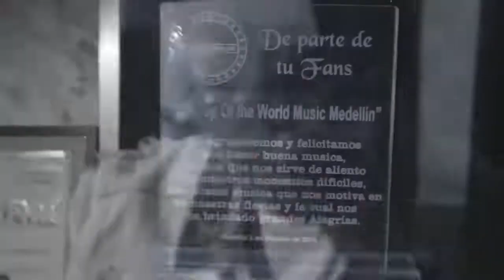La Fama Que Camina On The Road Cap 7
La Saga continua... disfrutalo!

Confirma tu suscripción para tener lo mejor del género urbano

36 Grados Network